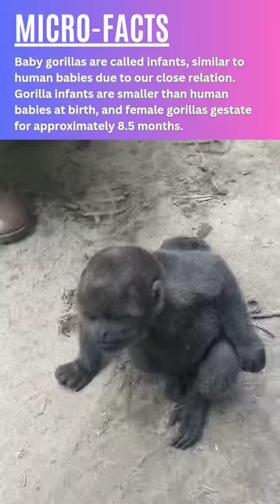Funny aniamal videos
Content:
Baby gorillas, much like their human counterparts, are referred to as infants. This intriguing parallel can be attributed to the close evolutionary connection between humans and gorillas. As we share a common ancestor, it is not surprising that some aspects of our early development are similar.

Interestingly, despite the similarities, there are noticeable differences between gorilla babies and human infants. Gorilla infants tend to be smaller than human babies when they enter the world. This size difference could be attributed to various factors, such as the distinct environmental and dietary conditions that gorillas experience compared to humans during their respective gestation periods.

Speaking of which, the gestation period of female gorillas lasts approximately 8.5 months. During this period, the mother nurtures and protects the developing baby within her womb. This relatively long gestation period allows for the proper development of the gorilla offspring, ensuring they have the best chance of survival once born.

Observing these resemblances and divergences between baby gorillas and human infants can offer us fascinating insights into the evolutionary processes that have shaped both species over time. Studying such natural phenomena can deepen our understanding of the intricate web of life and the remarkable diversity that exists within it.

Music Co-created with Tracksy.ai.

Micro-facts is dedicated to providing unexplored and interesting content related to animals and other general topics. The videos are designed to be short and easy to digest, providing viewers with bite-sized information that can be easily consumed on-the-go or during a quick break.

We cover a wide range of topics related to animals, including fascinating facts about their behavior, habitats, and nature. Whether you like cute and cuddly creatures or prefer more exotic and unusual species, Micro-facts has something for everyone.

The channel also covers other general topics related to science, history, culture, and more. This makes the channel an excellent resource for anyone who loves learning and wants to expand their knowledge.

Micro-facts is a fun and informative channel that is perfect for learning new things and exploring the world of animals and general knowledge.

Please checkout more videos here